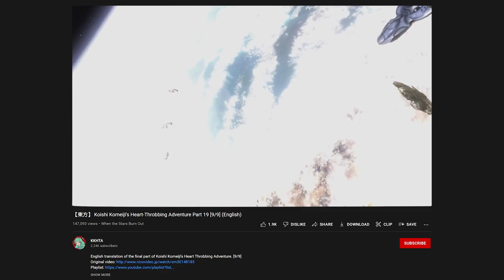A Heart-Throbbing Nutshell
koishi komeijis heart throbbing adventure will return in the avengers